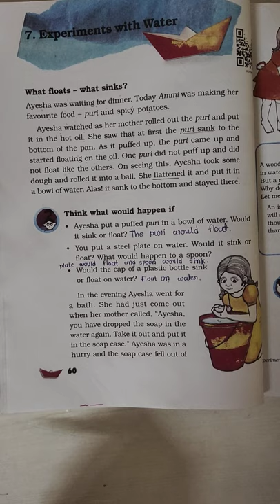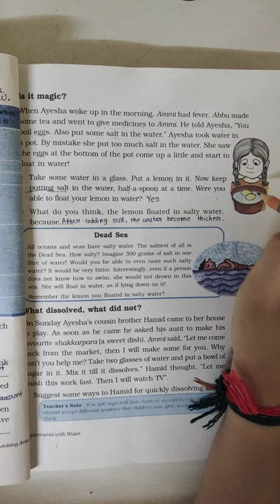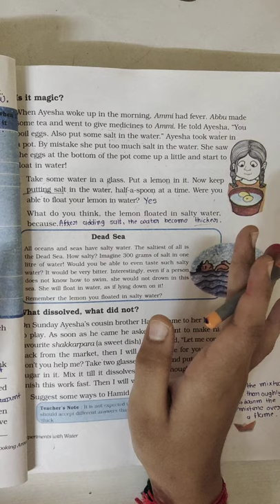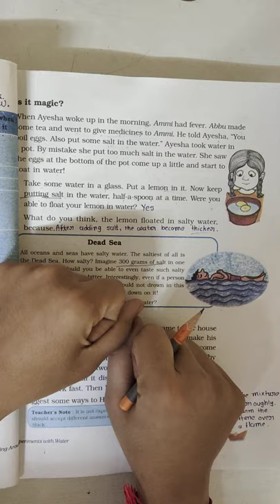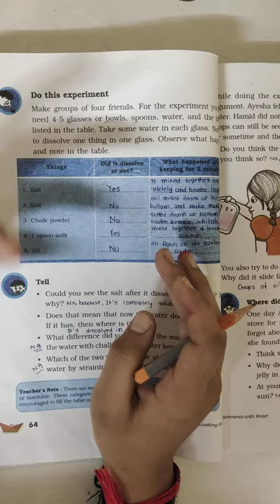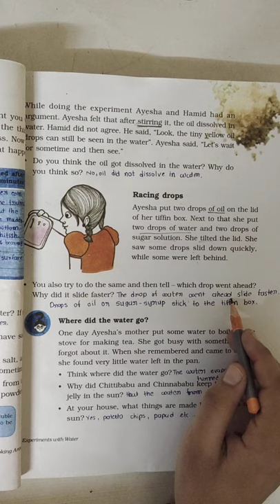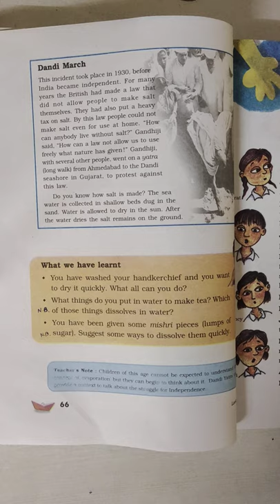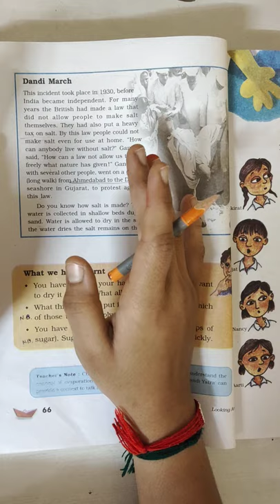26 08 2021 EM std 5 sub ENV ch 7 , TB part 2